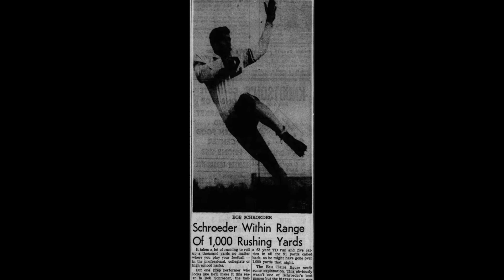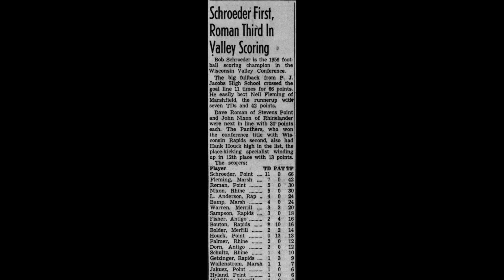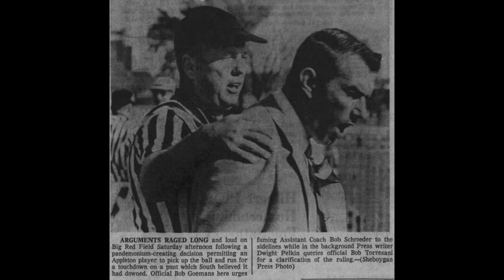Bob Schroeder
SPASH Hall of Fame Class of 2024 -Fall